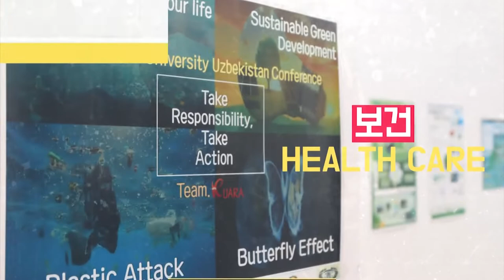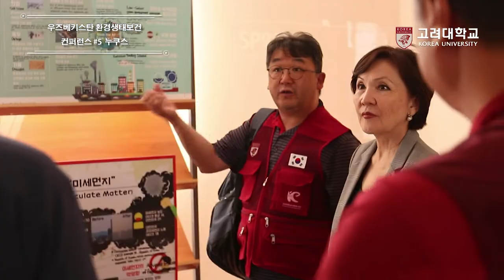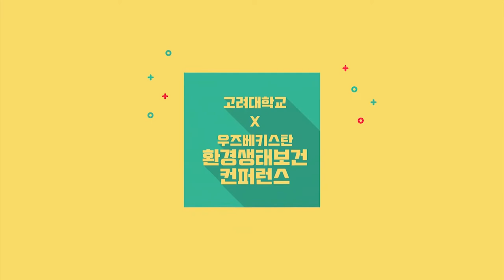[고려대학교 Korea University] 사회봉사단 우즈베키스탄 환경생태보건 컨퍼런스 #5 - 누쿠스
[고려대학교 Korea University] 2018 고려대학교 사회봉사단 우즈베키스탄 환경생태보건 컨퍼런스 #5 - 누쿠스

2018 고려대학교 사회봉사단 우즈베키스탄 환경생태보건 컨퍼런스#5 - 누쿠스
2018 KOREA UNIVERSITY O'zbekistan atrof-muhit Ekologi muhofazasi anjuman
2018 International Conference on Environmental Protection of Uzbekistan

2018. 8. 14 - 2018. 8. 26

고려대학교 사회봉사단

누쿠스 의과대학 컨퍼런스 홀